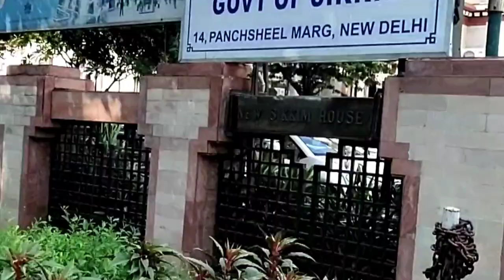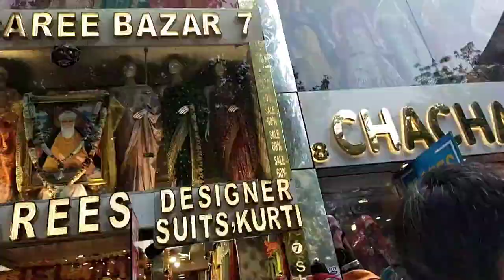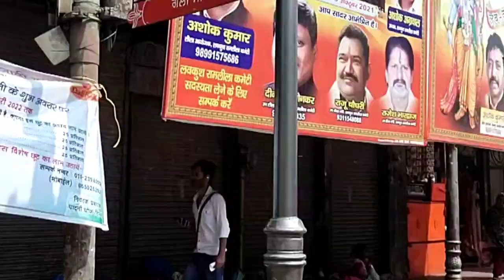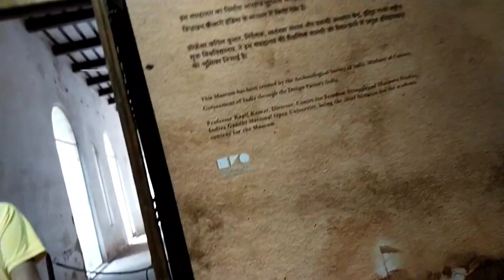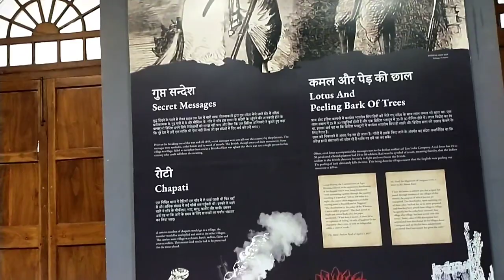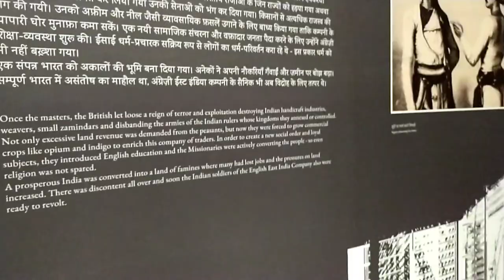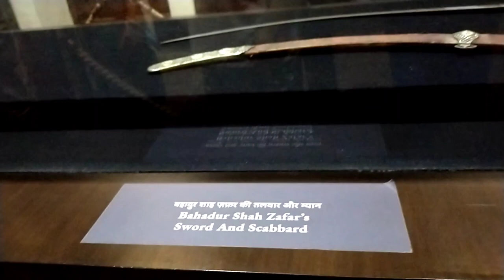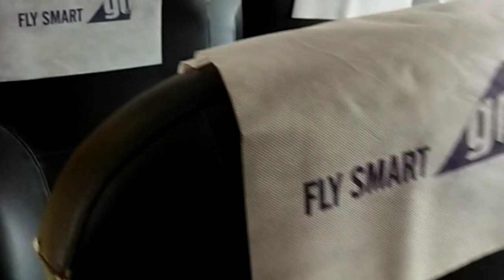1st travelling vlog 🤗Sikkim to Delhi 1st vlog #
nirjala nepal

My equipment ;
Camera 📷:no any camera
Smartphone:vivo v20se
Laptop:Dell